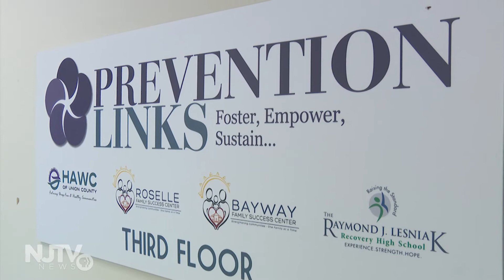To help more people, addiction recovery program expands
On Tuesday, Union County expanded Operation Helping Hand, an addiction recovery program, to operate year-round, instead of just one week.